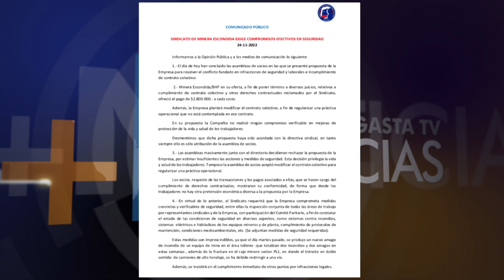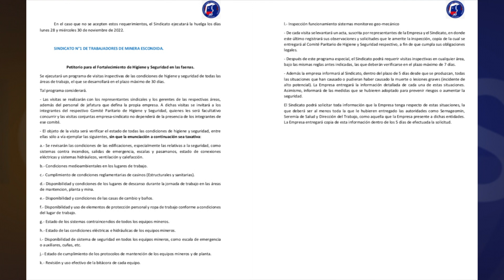Sindicato Escondida anuncia paralización en caso de no obtener respuesta por parte de compañía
Como habíamos informado, el Sindicato N1 de Minera Escondida rechazó la propuesta presentada por la compañía, en el marco de negociaciones por condiciones laborales y de seguridad que vienen teniendo las partes. Para conocer más detalles, el presidente del organismo sindical, Patricio Tapia, sostuvo una conversación con nuestro medio donde indica que los trabajadores dieron plazo a la empresa hasta las 14 horas del domingo 27 de noviembre para responder a las demandas. De lo contrario, iniciarán una paralización el lunes 28.